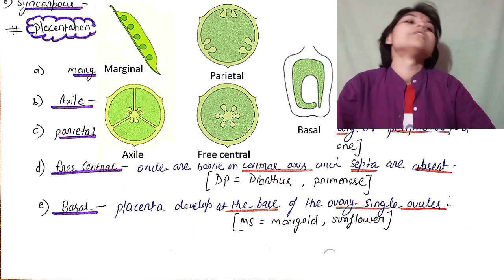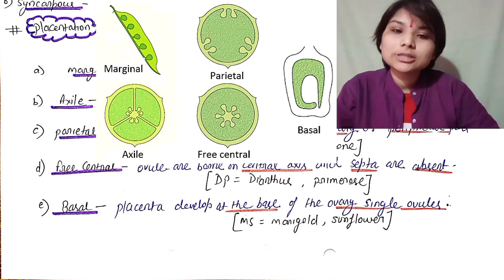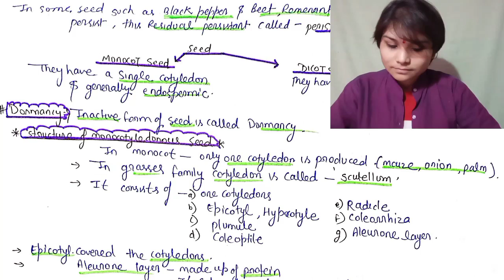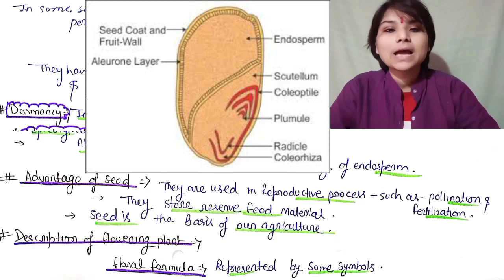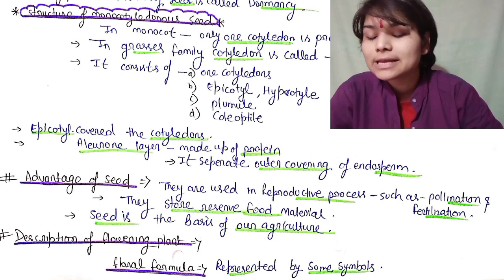MORPHOLOGY OF FLOWERING PLANTS l PART-5 l NCERT l NEET l BIOLOGY l MANSI TIWARI@neetlearning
In this session, Mansi Tiwari is discussing the ncert highlights MORPHOLOGY OF FLOWERING PLANTS PART-5 for NEET Exam. Watch this video and learn some amazing tips and strategies which will help you with your Exam preperation @neetlearning